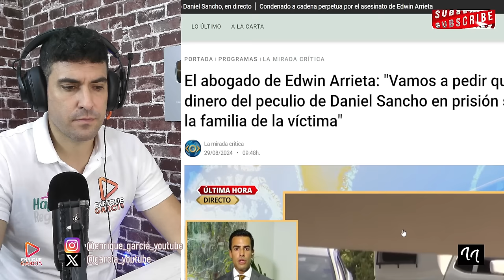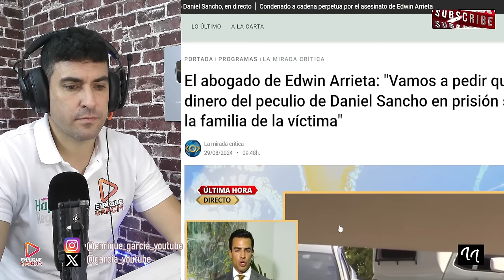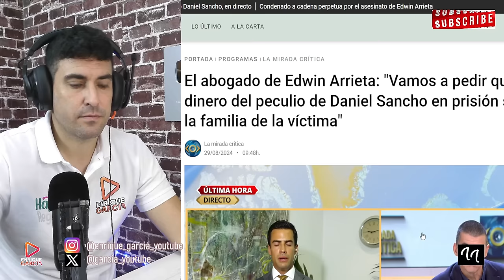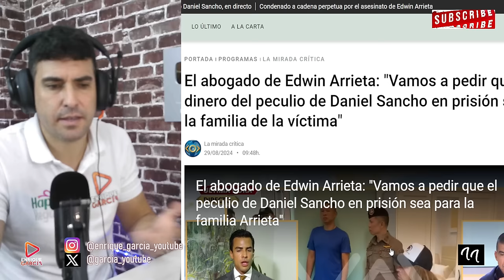EL ABOGADO DE EDWIN ARRIETA `EMBARGA´ LAS CUENTAS DE DANIEL SANCHO DE LA CÁRCEL